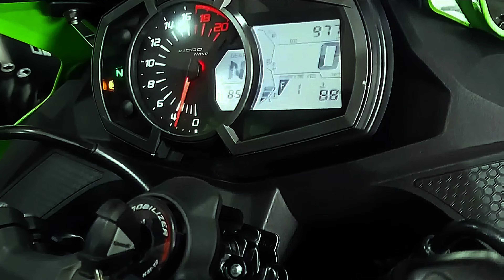Jual Knalpot Racing Murah Zx25R Adem Terbacot Paling Brisik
BACA YANG LENGKAP DESKRIPSINYA GAN, BIAR TAHU KEUNGGULAN PRODUK SISRacing DIBANDING YANG LAIN.! Okeehhh... Setiap pembelian FULL SYSTEM anda akan mendapatkan LENGKAP tinggal pasang.
BARANG YANG DIKIRIM LANGSUNG DARI PRODUSEN LOH GAN, BUKAN DARI RESELLER ATAUPUN DROPSHIP. Dan untuk pembelian SLIP ON anda akan mendapatkan berupa : SLINCER DAN BRACKET atau KLEM.

Fans Pag : SISRacing

Fitur bahan material : - Full Stainless Luar Dalam, Dijamin Anti Karat Dan Tahan Lama. - Glass Woll Super NO 1 ( Putih ) Yang Dapat Menghasilkan Suara Lebih Padat Dan Tahan Hingga 1-2 Tahun Suara Tdk Berubah . - Carbon printing Kualitas No 1 Yang Sama Fungsinya Sebagai Peredam Panas, Tdk Mudah Meleleh Apa Lagi Terbakar ( bagi type2 tertentu saja yg menggunakan carbon ). - proses pewarnaan pelangi dengan menggunakan Elektrolit dan bahan kimia yang terbaik kualitasnyaa, sehingga menghasilkan warna yang terang dan tahan lama, *semakin lama, semakin bagus warna yang dihasilkan.( untuk type tertentu ) -plat dengan ketebalan 0.9 mm, dijamin anti keropos apalagi berlubang. Kelebihan produk dari SISRacing : Penggunaan bahan bakar yang tidak terlalu menguras atau boros, karena produk kami beda dari yang lain dengan menggunakan bahan terbaik untuk menyesuaikan tekanan yang keluar. Aman dari tilang polisi dengan menggunakan atau mengaplikasikan DB killer. Produk kami lebih awet dibanding produk dari yg lainnya. Profesional dalam pelayanan dan pengiriman.
PRODUSEN PROFESIONAL DAN BONAFIDE SO PASTI SELALU READY STOCK YAH, tidak perlu nunggu berhari-hari seperti yang lain. Soooo.. harga sebanding donk dengan kualitas yang kalian dapat? Cari apa lagi ? buruan telepon kami atau chat via bbm dan whataspp, konsultasi,negosiasi,DEAL dan saat itu Kami langsung proses pesanan anda. Oiyaa,, untuk pembayaran buyer gk perlu ragu sama SISRacing,  boleh transfer full atau system DP 30% dari harga barang, pelunasan setelah seller memberikan bukti pengiriman atau RESI dari TIKI, JNE atau POS indonesia. Untuk biaya ongkos kirim itu ditanggung pembeli yah.. Ada juga Produk Yang Kami Jual Berupa Knalpot Sepeda Motor lainnya Seperti :

AKRAPOVIC
ARROW
FMF FOR KLX
LEOVINCE SBK
M4
NASSERT BEET
PRO CIRCUIT for KLX
PROSPEED
R9 series
REMUS HEXACONE
RX-8
SAKURA
SALMON / MUSCLLE POWER
SCORPION
TANAGA
TERMIGNONI
YOSHIMURA Dll.

Mau COD atau mau main-main ke workshop ane gan? Monggo dateng aja ke sini jl. Ketuhu kel: wirasana (barat perum mutiara regency) ±100M utara tugu patung knalpot/perempatan lampu merah pertama belok kanan,lurus terus ±300M kiri jalan,PURBALINGGA-JATENG bengkel SISRacing

TIPS : Jangan Tergiur Dengan Harga Miring Yang Diberikan Oleh Pedagang Lain, Cermatlah Untuk Memilih, Logika Sederhana: Jika Ada Yang Menjual Dibawah Harga Pasaran Harap Hati-Hati Karena Bisa Jadi Itu Adalah Salah Satu Modus Penipuan Dan Bisa Jadi Barang Yang Anda Pesan Merupakan Kualitas paling Rendah, Dengan Bahan Yang Mudah Rusak Dan Tak Tahan Lama, Pintar Lah Berbelanja. Saya juga bisa menjual harga murah seperti yang dipinggiran sana, tapi berhubung ane mau usaha yang awet dan terpercaya ane tidak mau menjual barang murah tapi kualitas juga murahan. Pikir dua kali deh kalo ada yang nawarin harga jauh dibawah hrga ane, pilih murah tapi cepet rusak apa awet tapi mahal dikit? So, BE A SMART BUYER. ADA YANG LEBIH BAIK DAN BERKUALITAS DARI SISRacing ? YANG MURAHAN BANYAAK..! Terima Kasih Salam SISRacing